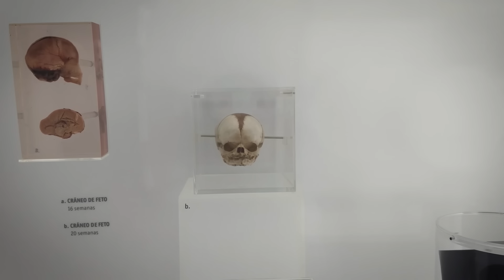Oldest Human Fossils EVER Discovered in Europe Rewrite the Story of Human Evolution!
In this video, we dive into a groundbreaking discovery in Western Europe that is reshaping our understanding of early human migration. For decades, the story of hominins in Europe was clear in the east, but Western Europe remained a mystery—until now. A recent find in Spain, at the Sima del Elefante site, has pushed back the timeline of human presence in Europe by hundreds of thousands of years.

Join us as we explore the fascinating details of this discovery, uncover the significance of the fossil nicknamed "Pink," and rethink the migration patterns of our ancient ancestors. Could Homo erectus, or a closely related species, have been the first hominins to reach Western Europe? What does this discovery tell us about the expansion of humans across the globe?

Watch to learn how this discovery challenges previous theories and what it could mean for our understanding of human evolution!